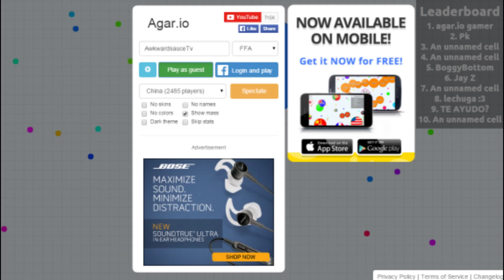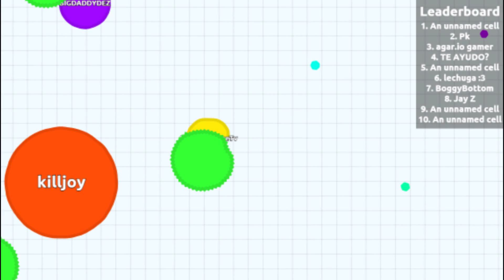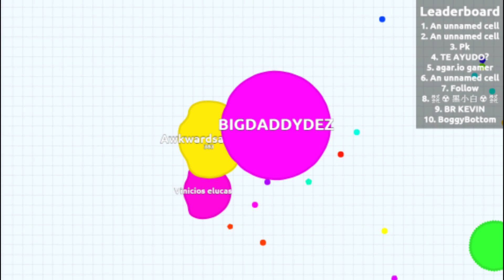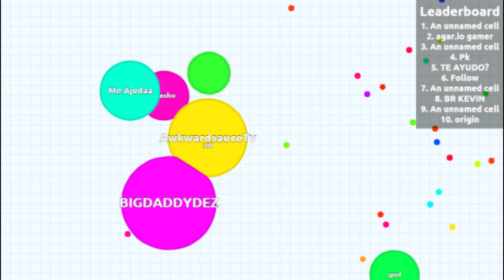Let's Play Agario!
Let's Play Agario! It will be fun they said. Just a little bit of me and my friend playing Agario hope you guys enjoy.

Music in the Outro:
Mich - Pirate Attack